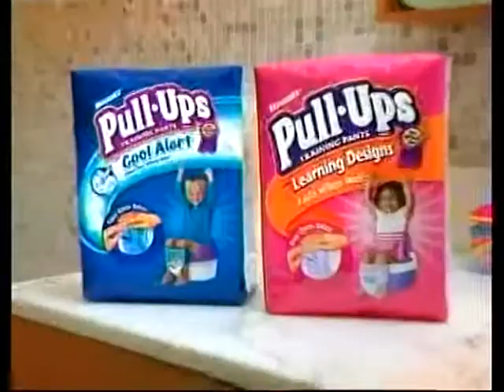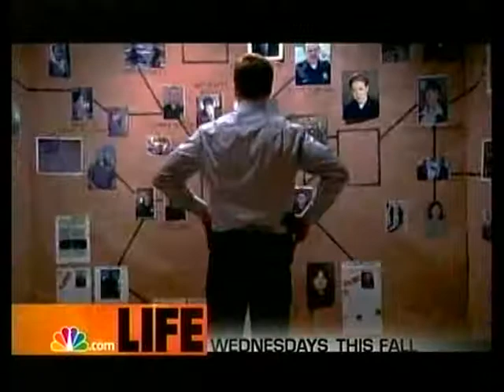MATT GROENING INTERVIEW JUL 19 2007, SIMPSONS MOVIE PT 2